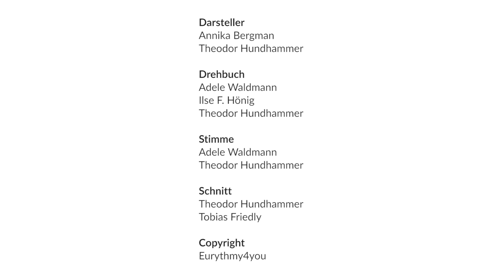I in den Beinen